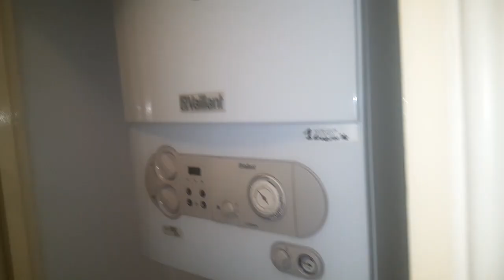1 bedroom flat available to rent at Somerset House, Acton Lane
To book a viewing, contact Oaktree (West London) Ltd